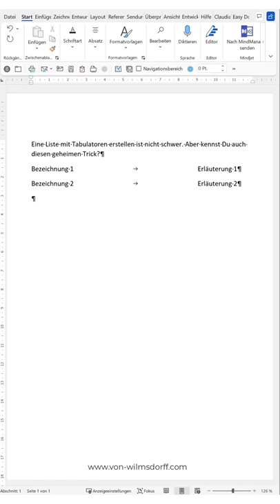Word: Geheim-Trick zum Tabulator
Word birgt einige Geheimnisse. Nicht nur dann, wenn es wieder einmal sein Eigenleben beweist und man es nicht versteht, es versteckt auch manchen nützlichen Handgriff. Das ist einer davon...

Du brauchst mehr Office-Tipps? Sieh' Dir die Playlists des Kanals an, besuche meine Internetseite oder schau vorbei. Die Themenbandbreite reicht von Word, Excel, Powerpoint, Outlook oder OneNote, bis hin zu Windows und weiteren Apps, z.B. Teams, Zoom, Snagit und iPhone-Tricks. Viel Spaß beim Entdecken!